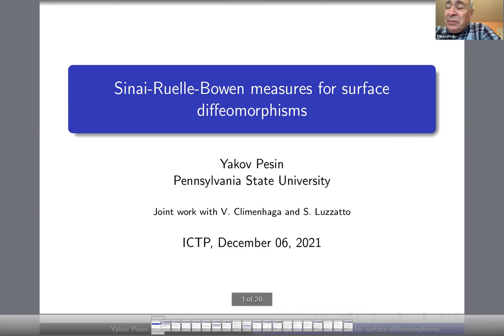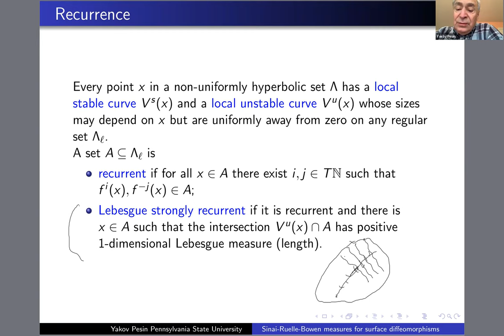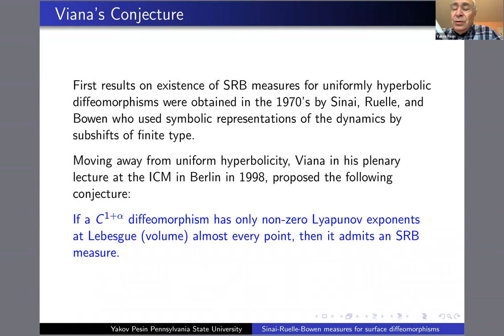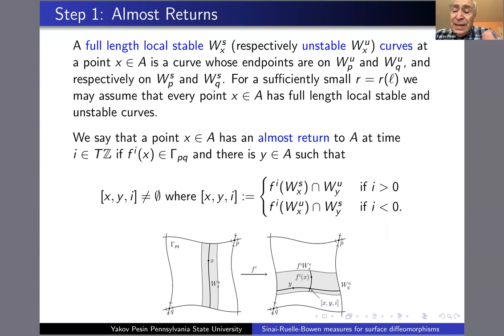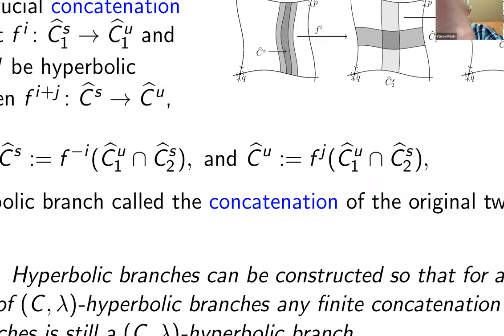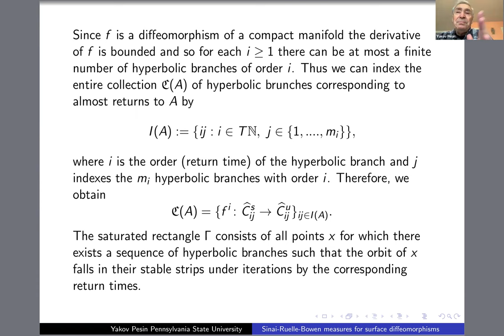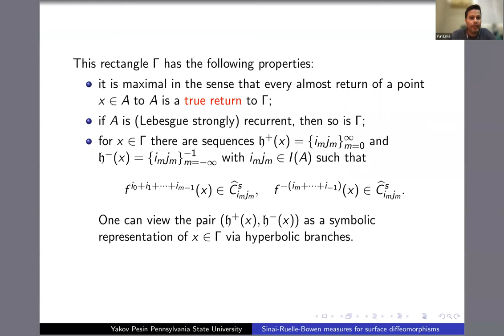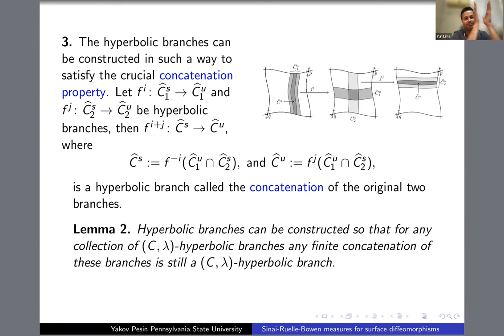Yakov Pesin - Young towers for geodesic flows on certain non-positively curved surfaces - ICTP 2021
Sinai-Ruelle-Bowen measures for surface diffeomorphisms
Speaker: Yakov Pesin (Penn State, USA)
2021_12_06-15_15-smr3642